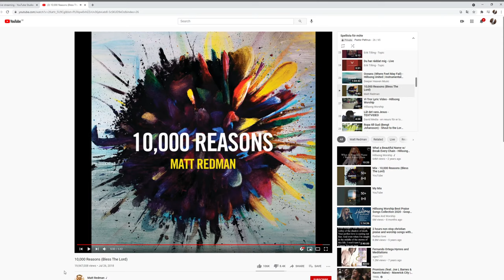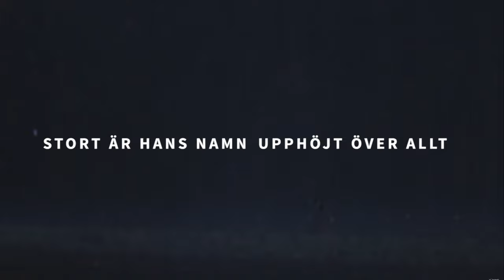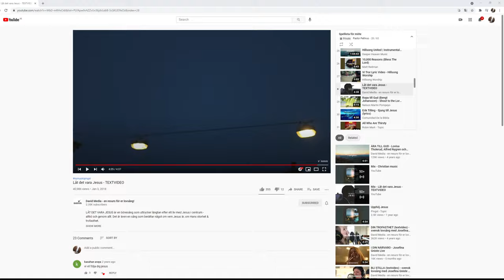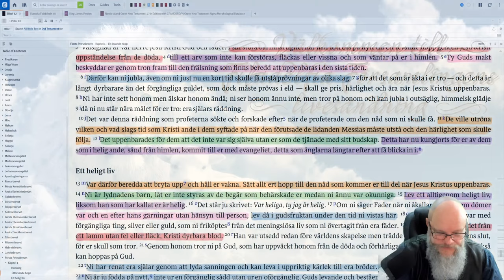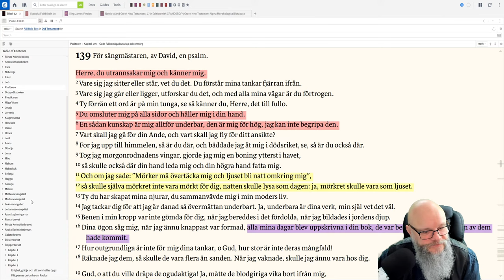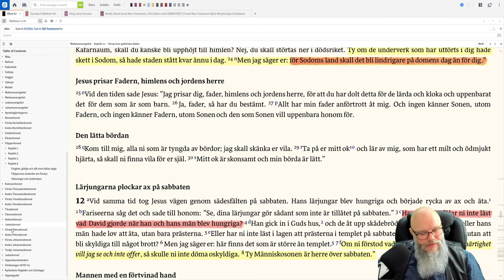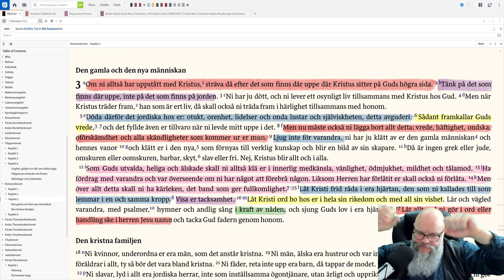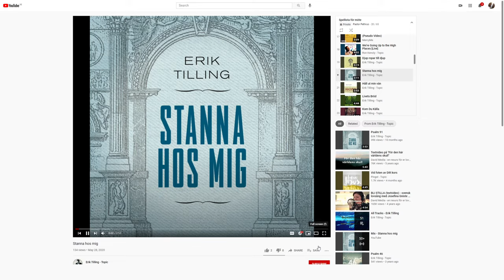Min frid ger jag er! Gudstjänst - Filadelfia Church Sverige | Livesändning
Vill du komma i kontakt med Pastor Pethrus, och gå med i "Pastor Pethrus Bibelstudiegrupp" på Telegram?

Chapters:

00:00 Välkommen
23:05 Oro & ångest
55:26 Predikan - Min frid ger jag er!